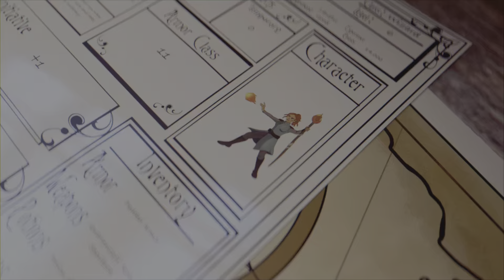Dragon Dogma 2 Scaly Invaders Mission Mini Boss Fight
In Dragon's Dogma 2: The New Arisen's Quest, the new arisen has been kidnapped, drugged, and sent to a slave camp where he is supposed to forget his destiny and fade away with time. However, against all odds, the new arisen manages to break free and regain a portion of his memory. Now, accompanied by the higher-ups from his town who believe in him, the new arisen must prove his existence to the whole capital by completing a set of challenging tasks. Firstly, he must help anyone in need and eliminate any menacing monsters that cross his path. Secondly, he must free a political prisoner and undertake the risky mission of sneaking into the queen's quarters to gather crucial information. Will the new arisen succeed in his quest and gain the trust of the capital?